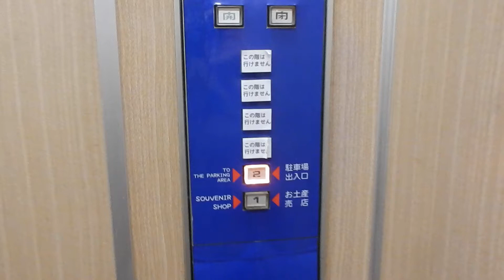【古くてレア】洞爺湖越後屋のエレベーター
メーカーは日立製です。洞爺湖温泉街にある土産屋さんのエレベーターです。ビルエースPが使用されていて到着時の揺れが大きめです。

用途：乗用
定員：9名
積載：600kg
設置年：1970年代
アナウンス：なし
到着音：なし
車椅子操作盤：あり
エレベーター台数：1
機種：ビルエースP
方式：ロープ式